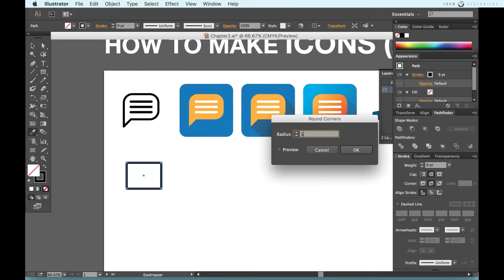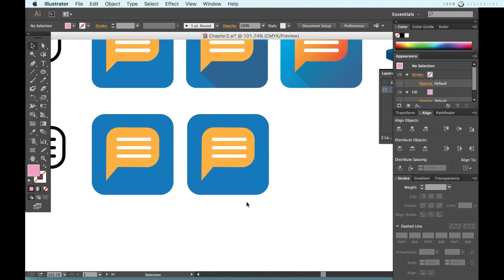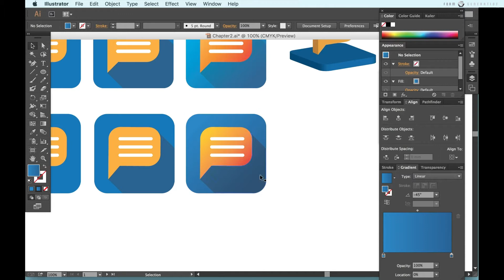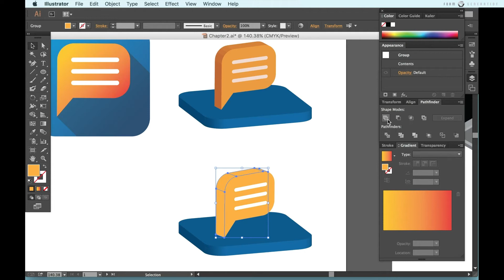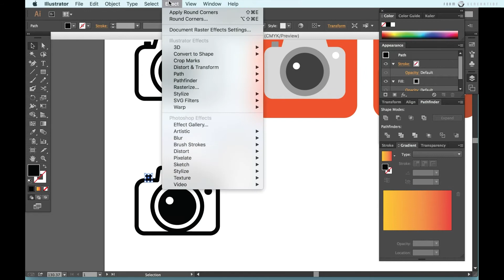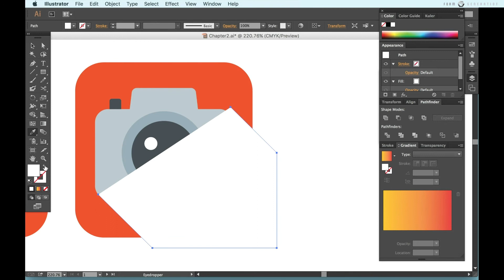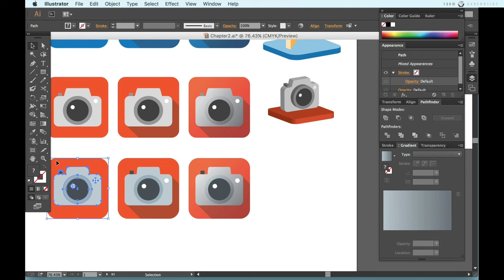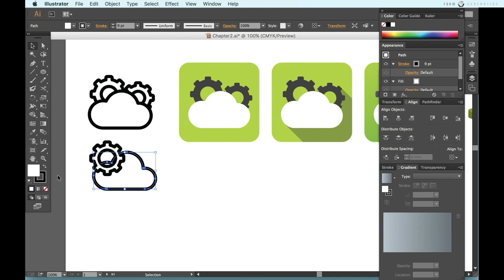Step 02-1. 아이콘과 인포그래픽 제작 part 1 [왠지 있어 보이는 일러스트레이터 테크닉]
[왠지 있어 보이는 일러스트레이터 테크닉]
Illustrator techniques

Step 02-1. 아이콘과 인포그래픽 제작 part 1
Step 02-1. Icons and Infographic part 1

▷ 강의 내용을 보시려면 CC자막을 켜세요.
▷ Turn on CC subtitles to see the contents of the lecture.

▷ 화면을 보시면서, 재생과 정지를 반복하시면서 직접 따라하시면 더욱 도움이 될 거라 생각합니다.
▷ It will be more helpful if you follow the screen while repeating play and stop.

▷ 속도가 빠르신 분들은 유투브 창 재생 옵션에서 속도를 느리게 조절하세요.
▷ If the speed is fast, adjust the speed to a slower speed in the YouTube window playback option.

본 과정은 총 2 과정입니다. 일러스트레이터 기능 중 기본도형, 텍스트 작업, 패스작업만 하실줄 아는 분들이 본인의 스킬을 좀 더 업그레이드 할 수 있는 강의 입니다. 가변패턴, 입체아이콘 등 과 같은 약간의 노력으로 고급진 결과물을 만들 수 있는 스킬입니다.

Step 01. 그라데이션 패턴 만들기
Step 02. 아이콘과 인포그래픽 제작 (1, 2, 3)